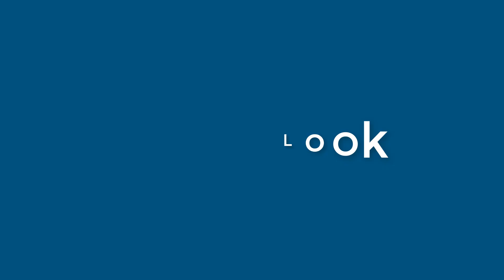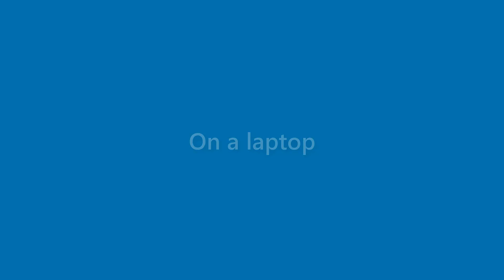Nova Mathews - appearance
Name Look - Nova Mathews - appearance. In this video we present "Nova Mathews" name look and feel in various scenarios.
This video will cover:
How does "Nova Mathews" look as a personal letterhead?
How does "Nova Mathews" look on a business card?
How does "Nova Mathews" look on a computer/laptop screen?
How does "Nova Mathews" look with different background colors?
How does "Nova Mathews" look with various fonts?